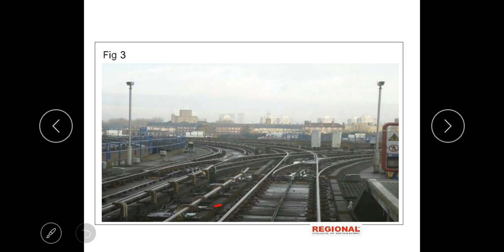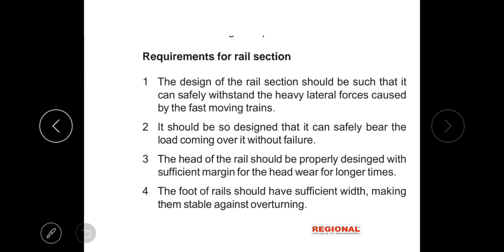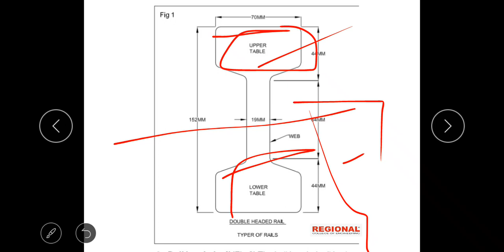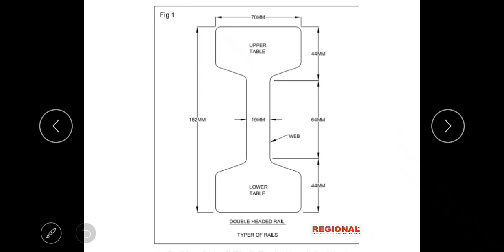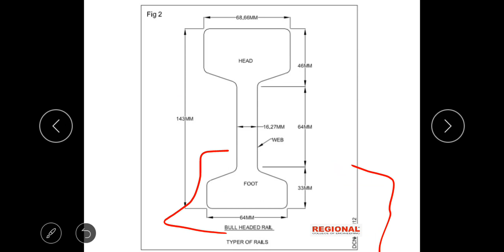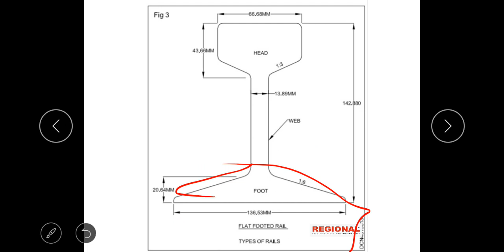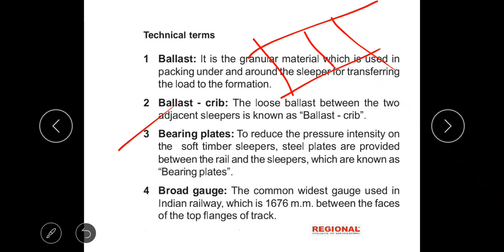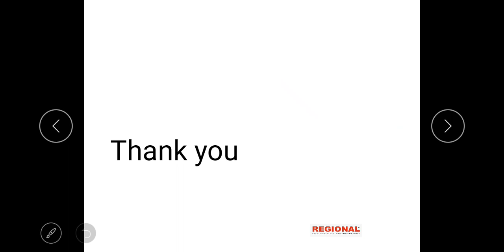NCVT Trade Theory :DMC || Topic: Railway Engineering II Part :2 ||REI